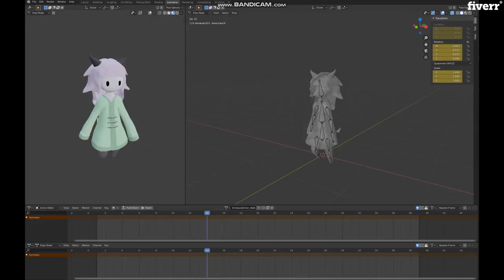I will create your game assets by using blender - Props & Objects Services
Best Props & Objects Services
I will be creating game meshes or a game character.
When I have finished with your game assets, I will send you pictures to make sure that everything looks great. I will also test everything by exporting and importing your assets into Unity or Unreal Engine to make sure everything is working well before sending to over to you.
Please note that I will most likely deliver your assets sooner than the delivery dates mentioned, it just depends on how busy I am.